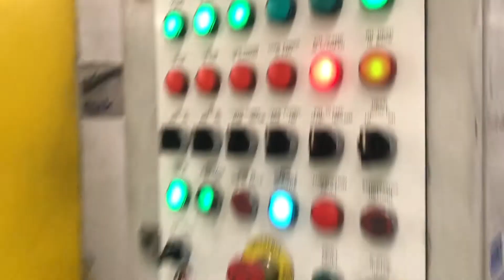Duap Ending and Centring Machine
Duap Ending and Centring Machine, with Bowl Feed out feed unit, and Slat Type Conveyor